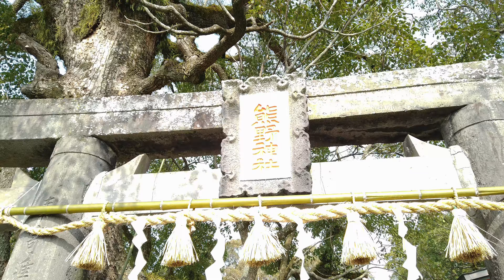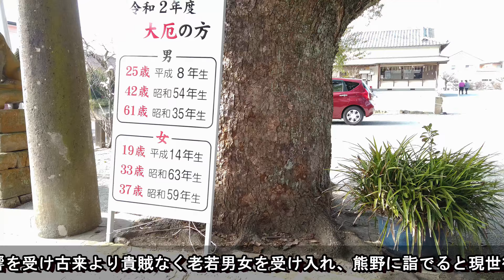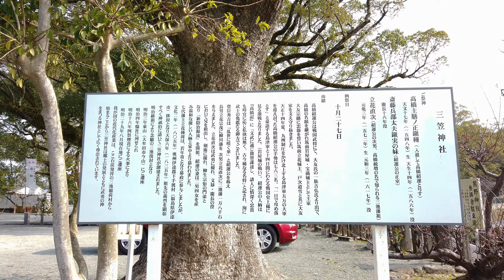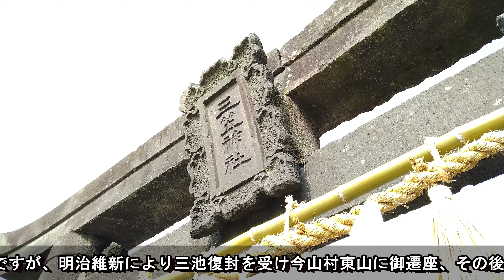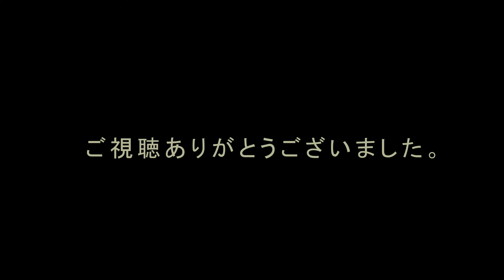二つの神社が同じ境内に並列した 【熊野神社・三笠神社】福岡県大牟田市の神社【九州の神社・パワースポット巡り】4K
【熊野神社・三笠神社】福岡県大牟田市の神社
【九州の神社・パワースポット巡り】4K

熊野神社・三笠神社は、
二社が同じ境内に並列した珍しい形で祀られています。

熊野神社は、安閑天皇三年（五三五年）
土地豪族が鎮守社として創建し、
後、天長二年（八二五年）和歌山県熊野より
御分霊を祭祀されました。旧社格・村社

御祭神
伊弉諾命（いざなぎのみこと）
伊弉冉命（いざなみのみこと）

鎮座地
福岡県大牟田市鳥塚町87

三笠神社の創立は、天保六年（1835）七月五日。

旧社格：県社

御祭神：高橋主膳正鎮種(入道号　高橋紹運）
　　　　   　 室　齋藤兵部太夫鎭實の妹
　　　　　　男　立花直次(立花宗茂の弟　三池藩藩祖）

もとは伊達郡下手渡村に創立された三笠神社ですが、
明治維新により三池復封を受け今山村東山に御遷座、
その後火事により、明治35年（1960）、
現在の大牟田市鳥塚町（三池郡稲荷（とうか）村）の
熊野神社の境内に割譲されたのだそうです。

鎮座地
福岡県大牟田市鳥塚町88

【諏訪神社】 福岡県大牟田市の神社

【天之御中主神を祀る】全国総本宮 久留米水天宮

【久留米宗社 日吉神社】
女性の為のパワースポット 【産霊宮・月読宮】
若返り 恋愛成就 良縁成就 子授 福岡県久留米市